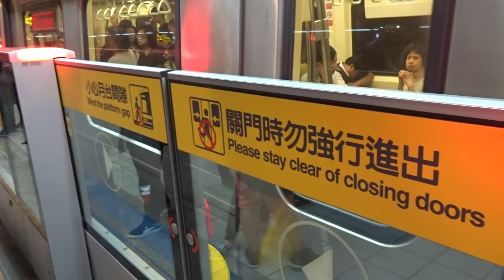アキーラさん利用③台湾・台北・MRT地下鉄・淡水信義線・劍潭駅・士林夜市最寄り駅！MRT Shilin-station in Taipei city in Taiwan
I used Metro in Taipei today. 台北の地下鉄。20年前の1996年に開業。ＭＲＴですので、郊外になると地上を走ります。今世紀、とくにここ５～6年で路線が延びました。
車両は日本の川崎重工とドイツのシーメンス製です。

平成２８年(２０１６年）１０月に２週間の日程で台湾を周遊、
台北⇒台中⇒嘉義⇒台南⇒福瀬村⇒高雄⇒台東⇒花蓮⇒太魯閣⇒台北と１周しました。